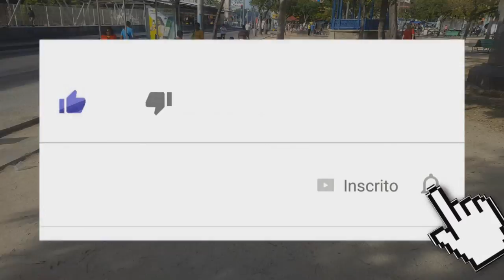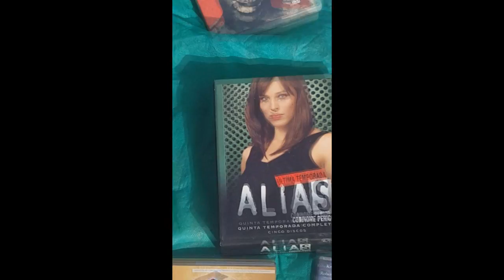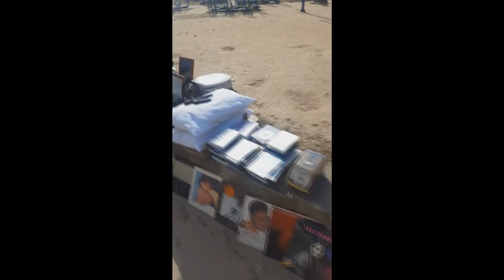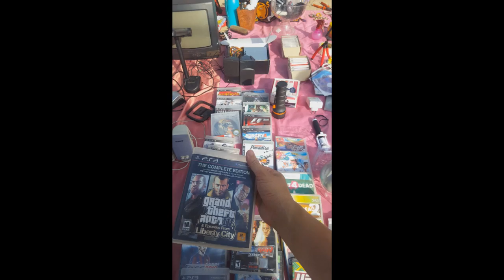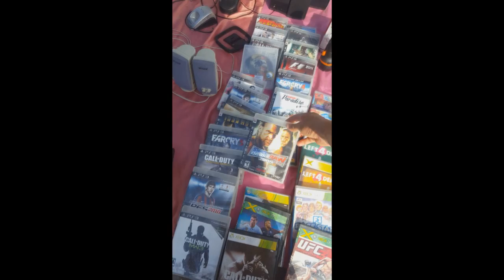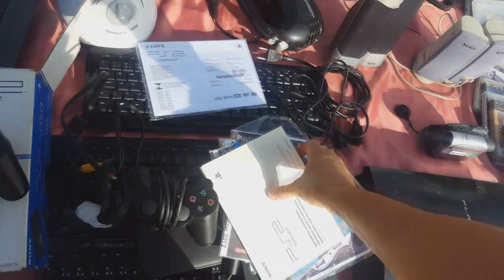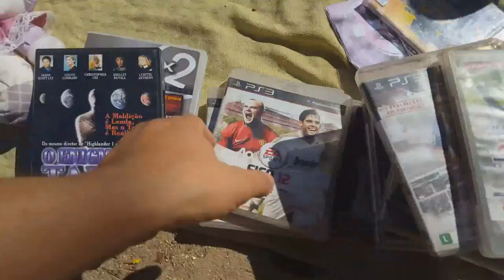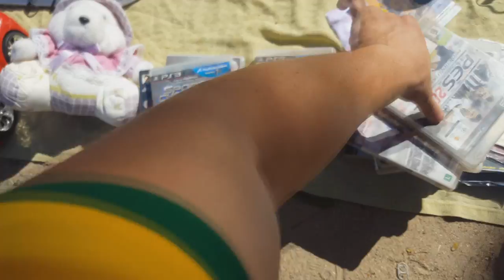CAÇADA GAMER - Domingueira